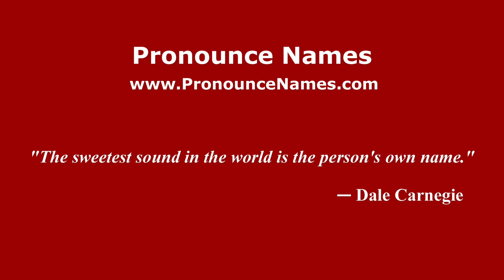How to pronounce Campamento de Vacas (Mexico/Mexican Spanish) - PronounceNames.com